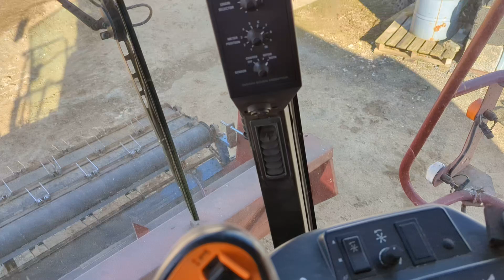Pick Up pour moissonneuse batteuse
Pick Up utilisé pour les récoltes andainées.